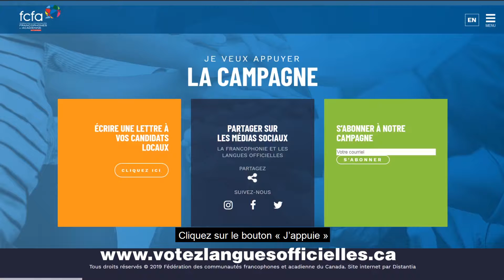Réaffirmer la place du français au Canada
Le 21 octobre 2019, mettons la francophonie et les langues officielles sur le bulletin de vote. Pour appuyer la campagne de la FCFA, vous pouvez écrire une lettre à vos candidats locaux leur demandant de prendre position clairement en faveur de la promotion et du plein respect des deux langues officielles du Canada.